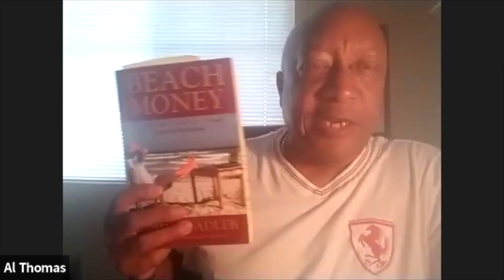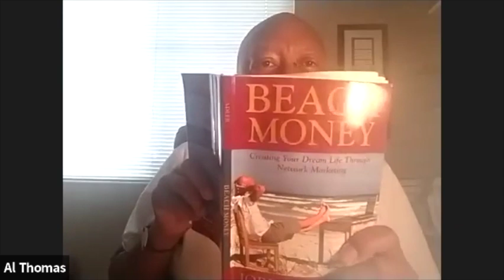"The Pain of Remaining the Same!" featuring Mr. Sam Foster! (July 22)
Fireworks Friday featuring Mr. Sam Foster and special guest SVP Al Thomas!